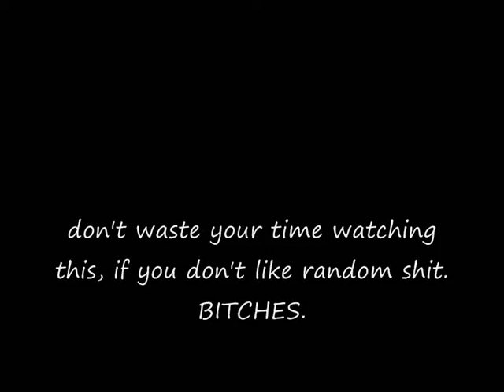Classique, NOT!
YEA BETTER READ THIS;
so, we're not here to entertain you, and show off alright?
this is more of a video, for us to remember our memories, jackass! so don't get smart about us not knowing how to cwalk and how retarded we were, cos sweetie, WE OBVIOUSLY DON'T KNOW HOW TO CWALK. =="
HOWEVER!
if your random and you know it, clap your hands *clap clap* :D
alright, if you are, and you like it watch the damn video :)